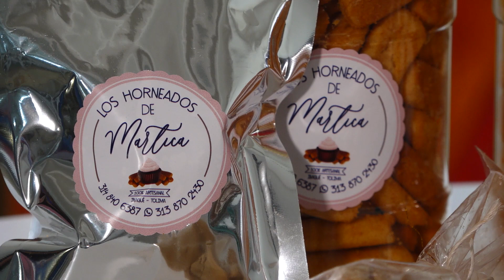Funcionaria emprendedora - Los horneados de Martica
Martha Catalina Díaz Osorio
Analista de Planeación